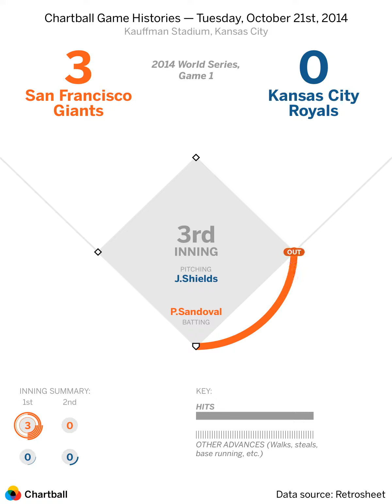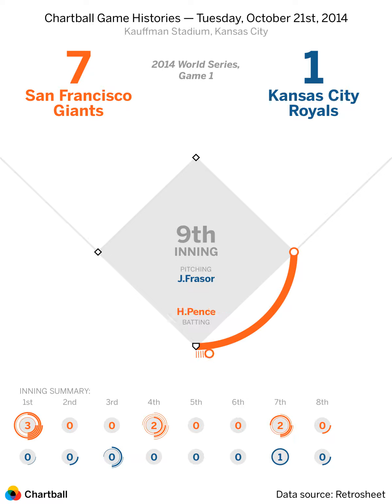2014 World Series, Game 1: San Francisco Giants at Kansas City Royals — Tuesday, October 21, 2014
Game played at Kauffman Stadium in Kansas City.  The starting pitchers were Madison Bumgarner and James Shields. The winning pitcher was Madison Bumgarner. Data source: The information used here was obtained free of charge from and is copyrighted by Retrosheet.